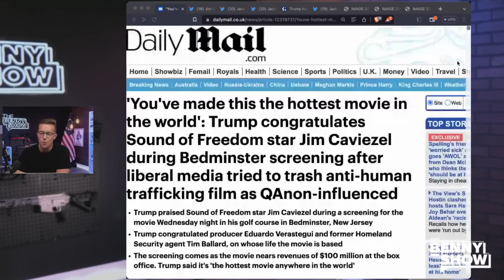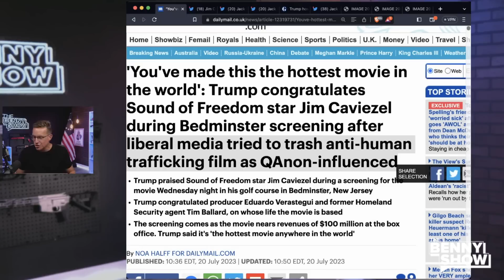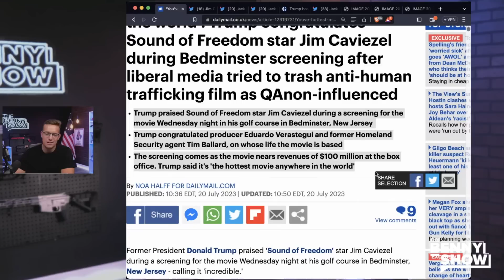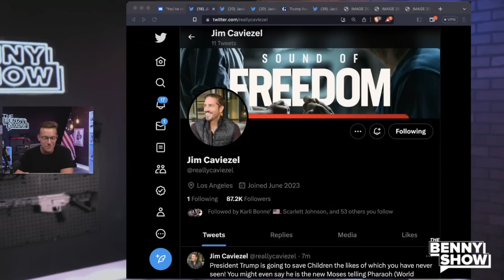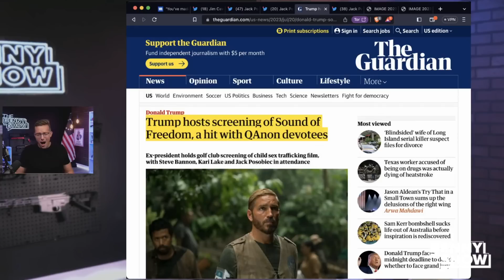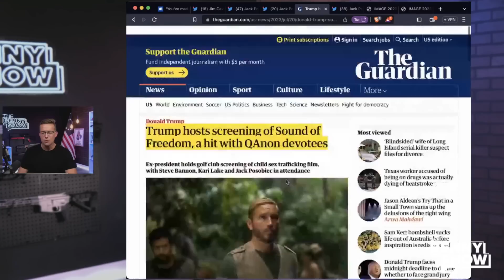Jim Caviezel Calls Trump 'The New Moses' Declares 'I'm Still Jesus' | 'Let The Children Go Free!'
Donald Trump watched The Sound of Freedom last night with Jim Caviezel - Here's what Jim had to say about the evening.